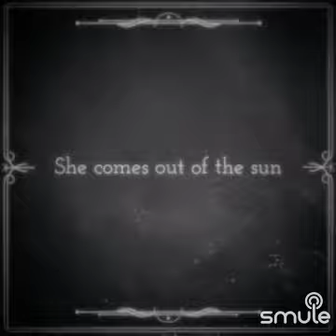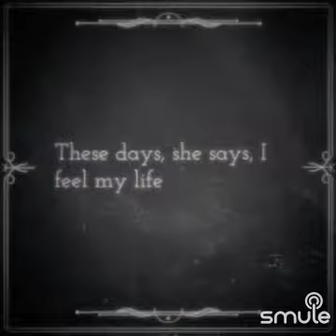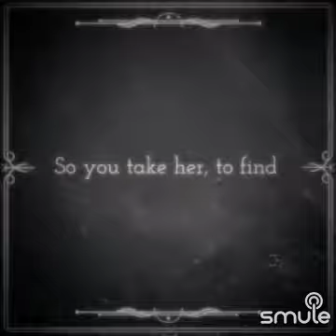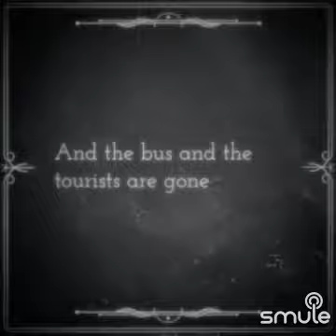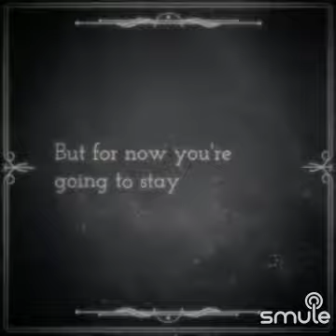“Year of the Cat,” cover by TroubledSpirit and Susilee Dean